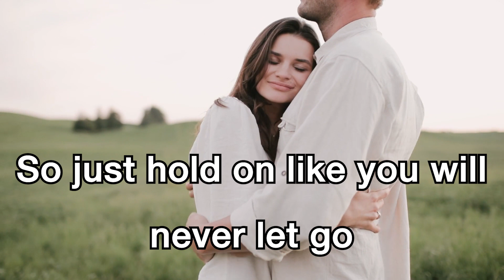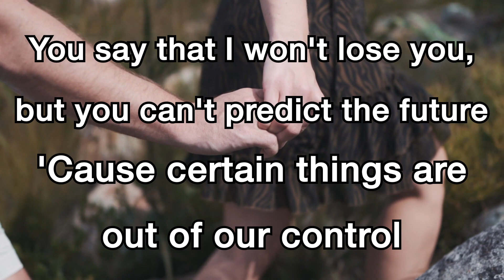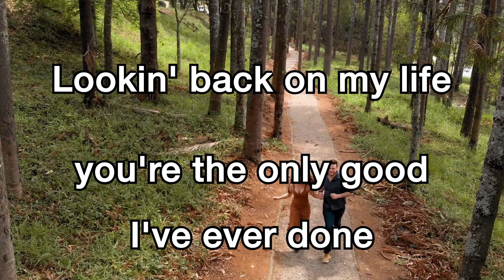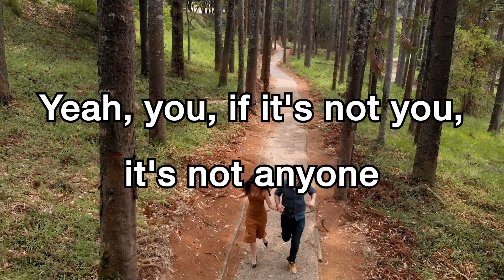Justin Bieber - Anyone Higher key +1 [karaoke]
🎤 Lyrics: Justin Bieber - Anyone

[Chorus]
You are the only one I'll ever love (I gotta tell ya, gotta tell ya)
Yeah, you, if it's not you, it's not anyone (I gotta tell ya, gotta tell ya)
Lookin' back on my life, you're the only good I've ever done (Ever done)
Yeah, you, if it's not you, it's not anyone (Anyone), not anyone

[Verse 2]
'Cause every mornin', I'll find you (Oh)

[Chorus]
You are the only one I'll ever love (Only one, I gotta tell ya, gotta tell ya)
Lookin' back on my life, you're the only good I've ever done (I've ever done)
Yeah, you, if it's not you, it's not anyone (It's not anyone, not anyone)

[Bridge]
Oh-oh-oh-oh

[Chorus]
Yeah, you are the only one I'll ever love (I gotta tell ya, gotta tell ya, yeah, oh-oh-oh-oh)